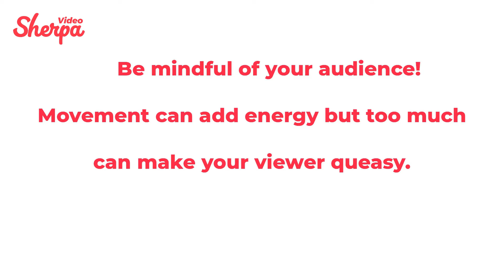Stop moving and let the action happen using Video Sherpa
Our step-by-step, guided process does the heavy lifting, so now anyone can create amazing, original video content using only their smartphone & our software.

In short, we do the tech so
you can focus on storytelling!

Follow our Step-by-Step filming guide to shoot your own unique footage, showcasing your team, product, customers or events.

Easily edit your videos together, adding captions, logos, music and voiceover then publish to social media & share with your audience

With all footage stored on the cloud, you can collaborate & share content across the team, anywhere in the world on one central dashboard

Save your most effective content in your Digital Asset Library, ready to be used by anyone on the team in future videos

Streamlined Video Creation
Step-By-Step filming guide to shoot your own unique content.

Film, Edit & Publish on one single platform

Digital Asset Library, Automated Closed Captions & Direct Social Media Publishing
Create content exactly when you need it

Content for all your social needs – engage your audiences across all web and social channels

Unlimited Users – No additional costs for multiple users

Greater Agility – Shoot, Edit & Publish whenever you want

Collaboration & Quality Control

Control & Manage User-Generated-Content

Project Management tools for team collaboration

Admin Approval & Sign off before publishing, ensuring quality & consistency